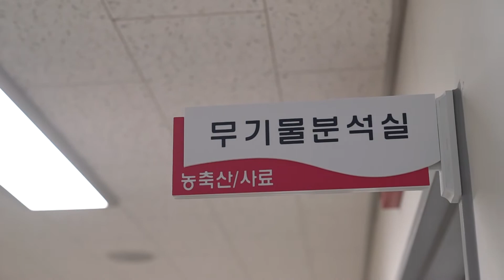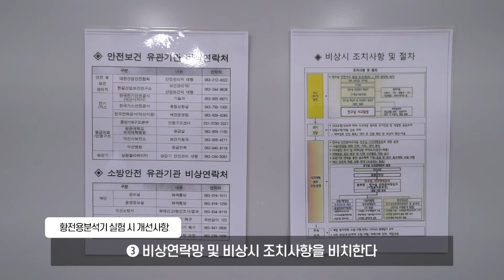농업기술실용화재단 연구실 안전 캠페인 소음 및 화상주의편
농업기술실용화재단 연구실 안전 캠페인
[ 소음 및 화상주의 편]

- 안내 표지판에 소음주의 간판을 표시합니다.
- 열량분석기 실험 시 귀마개를 착용합니다.
- 고온주의 안내 표시판을 게시합니다.
- 방열 장갑을 끼고 집게를 사용하여 실험합니다.
- 비상연락망 및 비상시 조치사항을 비치합니다.

안전수칙 예방을 통해 안전한 연구실을 만들 수 있습니다.